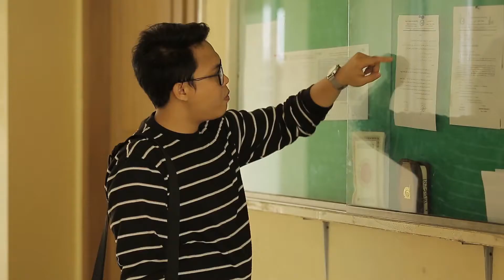walaupun hanya bercanda syt